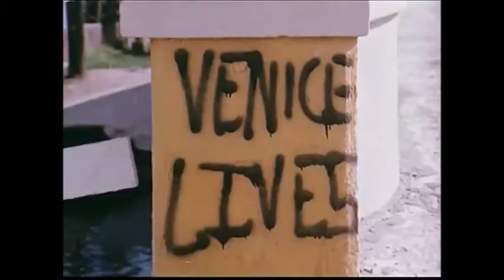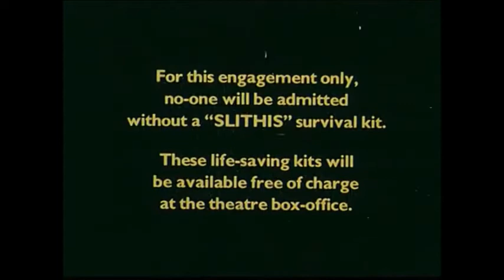SLITHIS 1978 Trailer